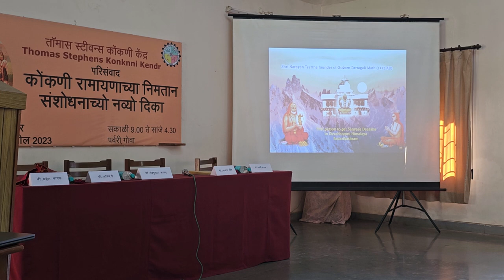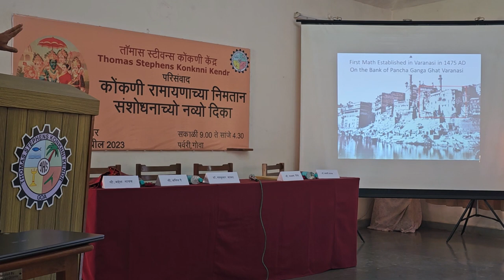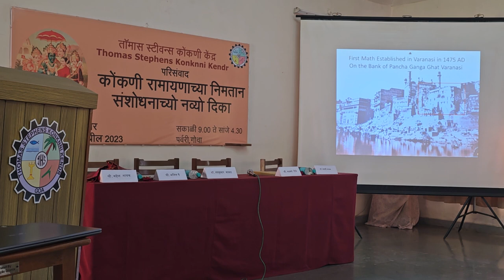Valmiki Ramayana seminar at Thomas Stephens Konkani Kendra Porvorim April 27-2023, 6-50(2)